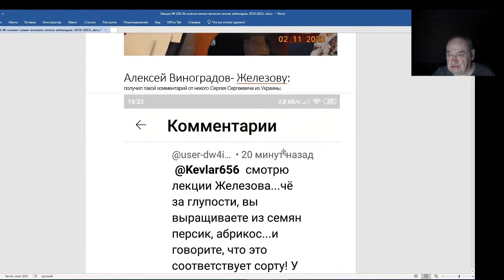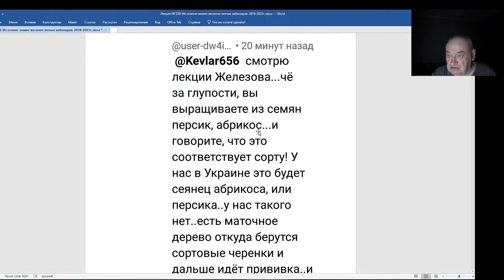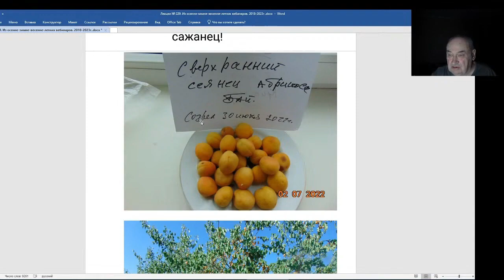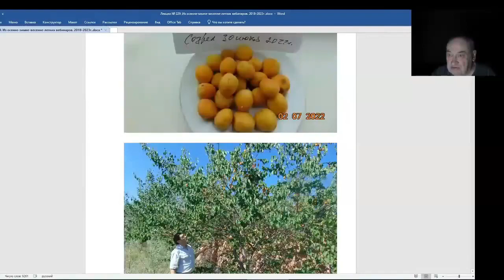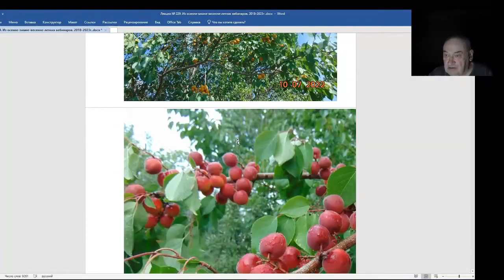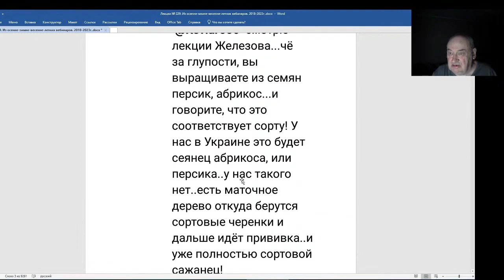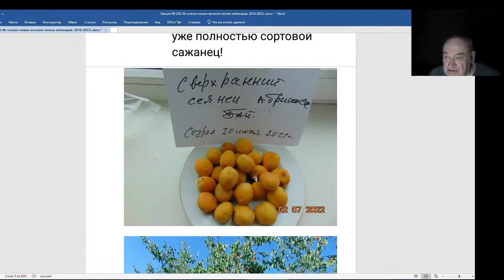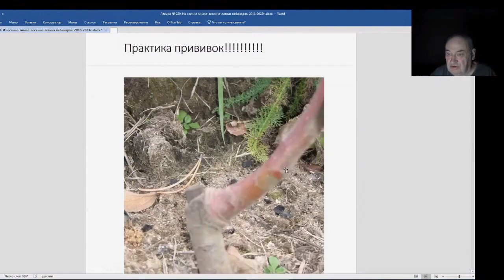Железов Валерий. Вебинар 229. ч. 2. Письмо от Алексея Виноградова.